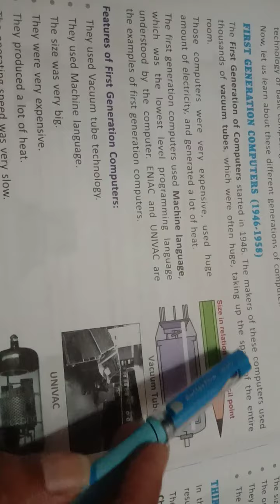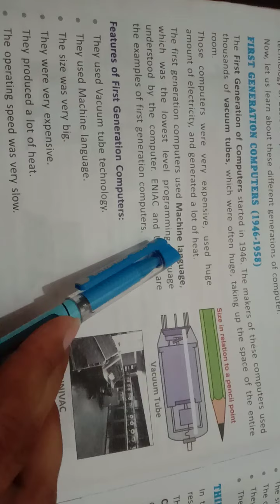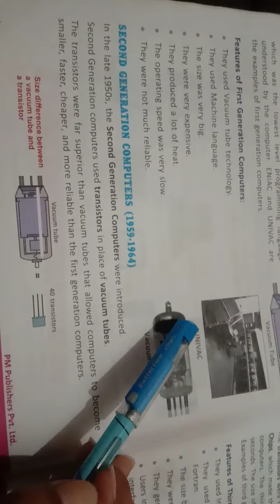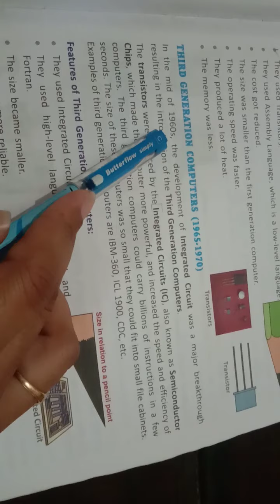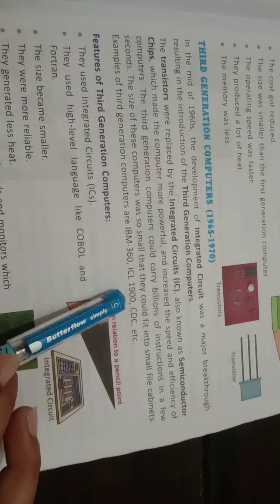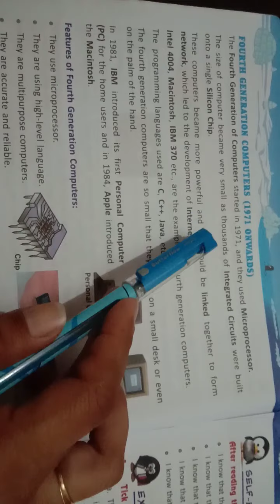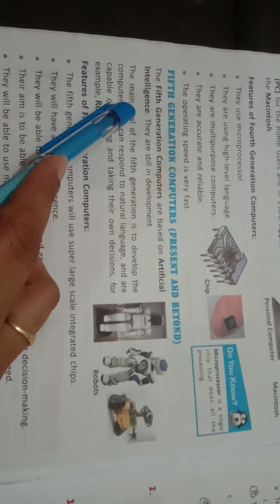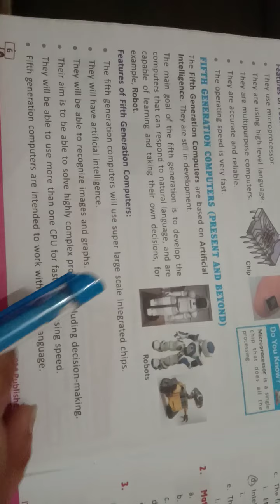Computer generations. Five generations of comouters#computergenerations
first generation
second generation
third generation
fourth generation
fifth generation